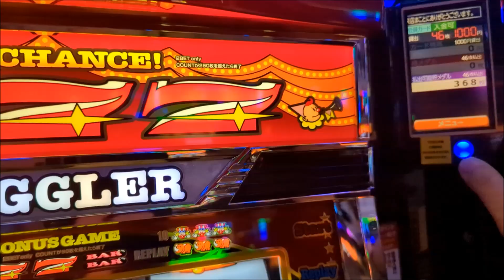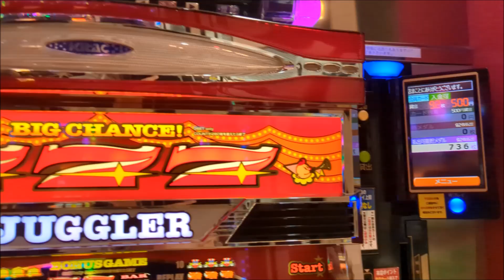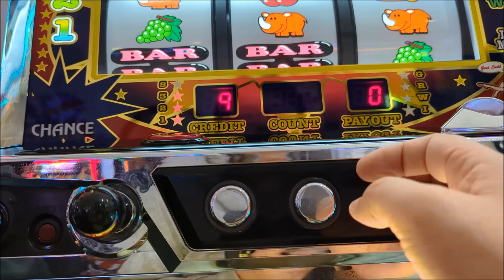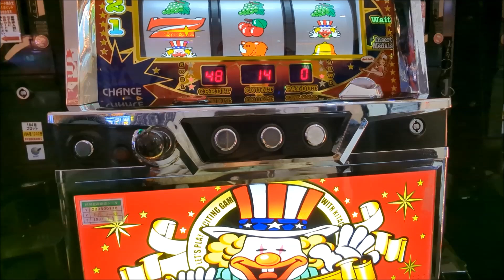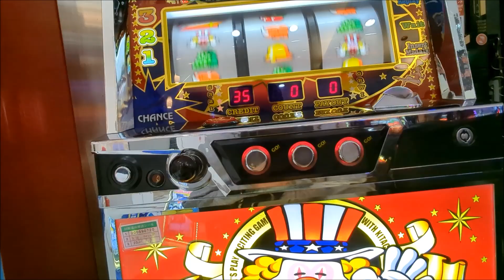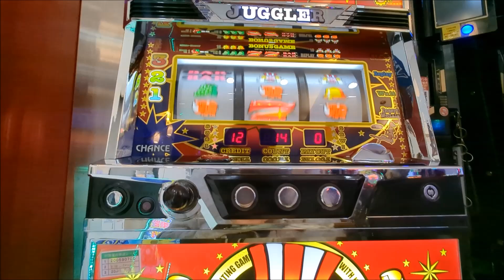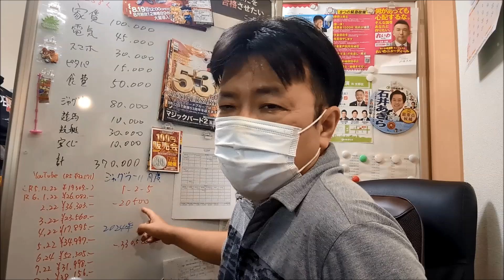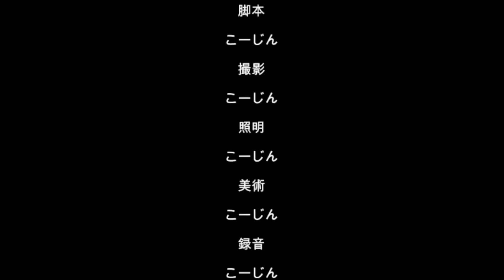20241110国家試験受験後のジャグラー（´・ω・`）